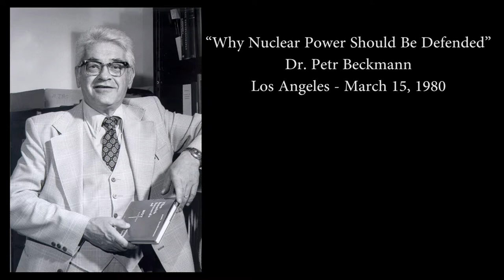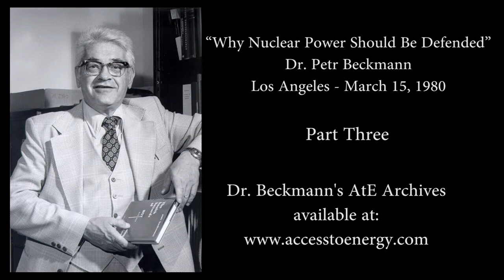Dr. Petr Beckmann "Defending Nuclear Power" Part Three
"Why Nuclear Power Should Be Defended"
This speech was given in Los Angeles on March 15, 1980.

Since September 1993, AtE has been written by Arthur B. Robinson.

(The following is extracted from Wikipedia and Freedom Network News, Fall Issue, 1993)

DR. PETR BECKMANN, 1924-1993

Petr Beckmann was born in Prague, Czechoslovakia in 1924 where he lived until he had to flee the
Nazis in 1939. During WW-II he served in the Czech squadron of the RAF, 1942-45. After the war he returned to Prague, received a B.Sc. In Electrical Engineering in 1949, a Ph.D. in 1955, and also a D.Sc. From the Czech Academy of Sciences in 1962.

In 1963 he was invited to the University of Colorado as a visiting Professor and refused to return behind the Iron Curtain. He became a U.S. citizen, married Irene Muller in 1965, and was appointed a
Full Professor of Electrical Engineering. In 1981, he took early retirement with Emeritus status, in order to devote himself fully to the defense of science, technology and free enterprise through his monthly newsletter Access to Energy. He founded the Golem Press in 1967, publishing more than 9 books. These included "The History of Pi", "Einstein Plus 2", and "The Health Hazards of Not Going Nuclear". He wrote more than 60 scientific papers and 8 technical books. Dr. Beckmann spoke at I.S.I.L.'s San Francisco Conference in 1990 where he received a standing ovation for his speech in which he attacked "sham environmentalists".

His Access to Energy newsletter was always hard-hitting and his style, like him, feisty. We loved his attacks on Ralph Nader, his favorite bete noir, as well as the incisive manner in which he demolished environmental frauds.

Petr Beckmann died August 3, 1993 at the age of 68.

He was a friend and a great fighter and we will miss him.